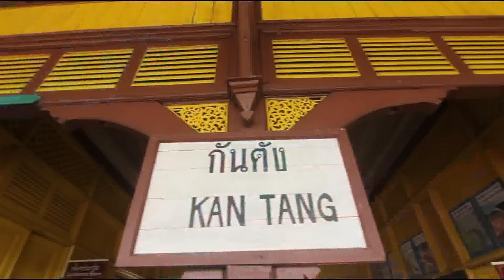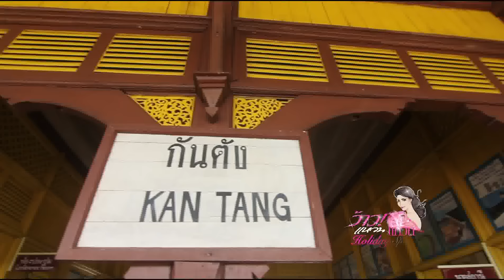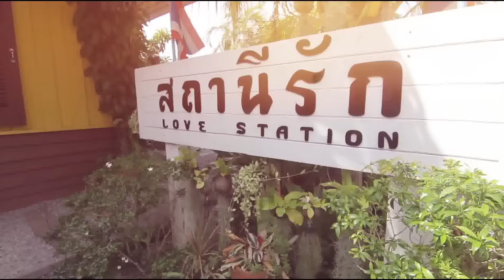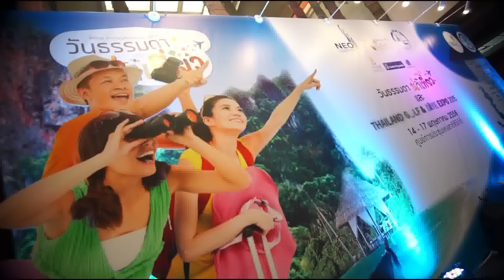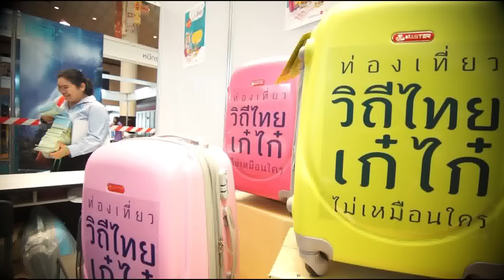ว้าว! แหวน แหวน ฮอลิเดย์ สเปเชี่ยล 1 มิถุนายน 2558 ตรัง (ภาค 1) 3/3